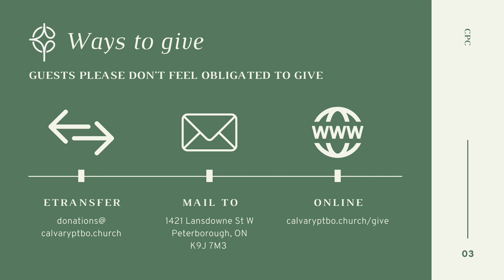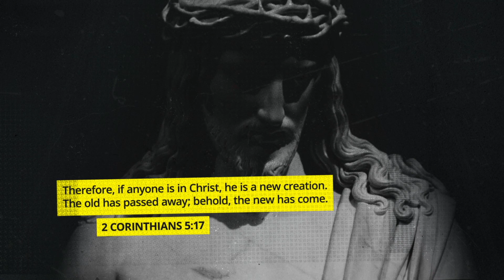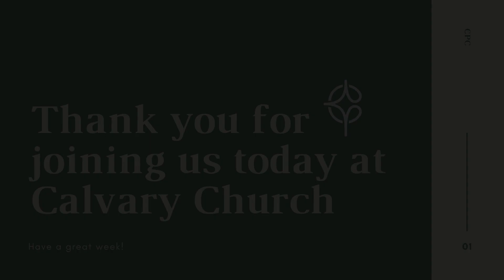The Bold & The Brave | Sunday July 4th, 2021